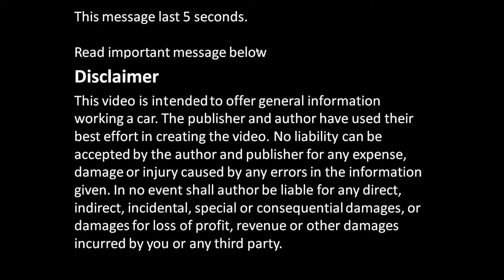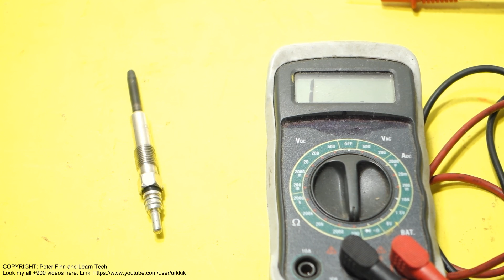What to do if diesel engine dont start. Check and replace glow plugs